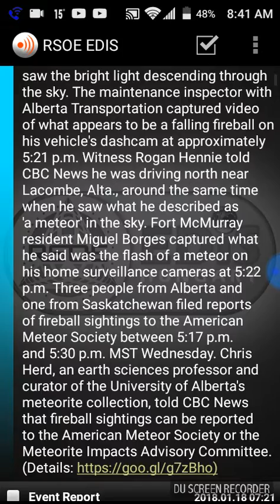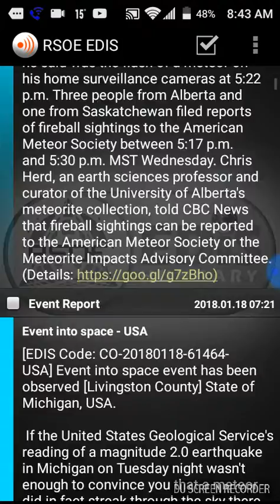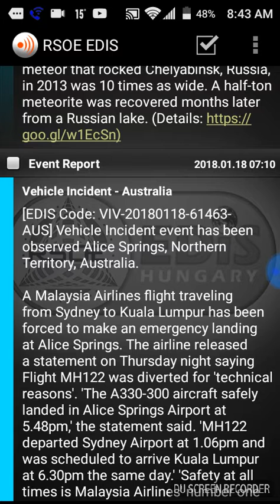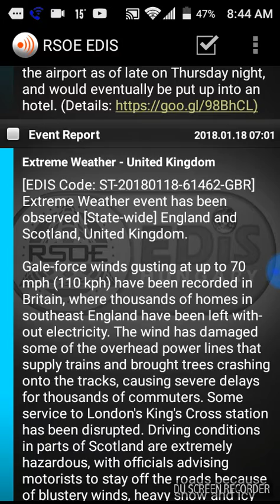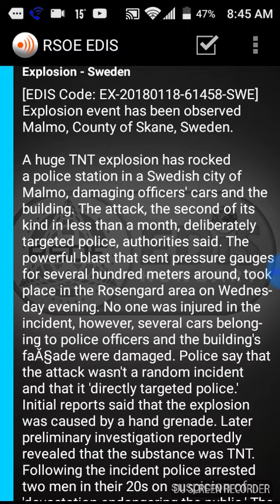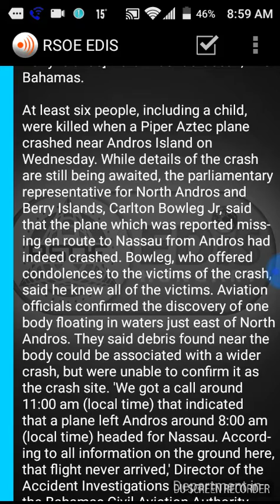ANOTHER METEOR SIGHTING LAST NIGHT AND A POLICE STATION TNT EXPLOSION REPENT BEFORE TIME RUNS OUT